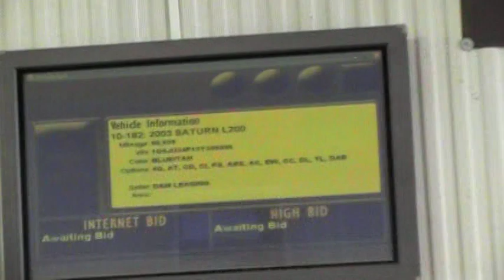D&M Leasing and the Dallas Auto Auction